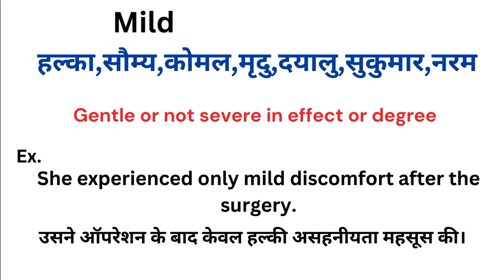Mild meaning in hindi | Mild matlab kya hota hai | Word meaning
Mild meaning in hindi
Mild ka matlab kya hota hai
english to hindi
word meaning
what is mild
Mild हिंदी अर्थ